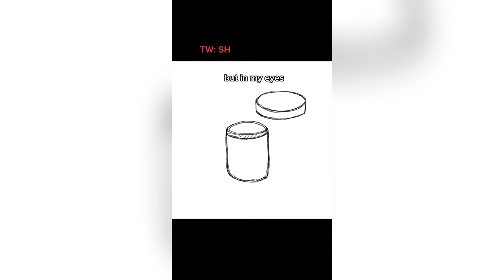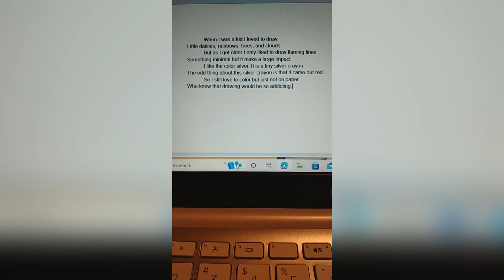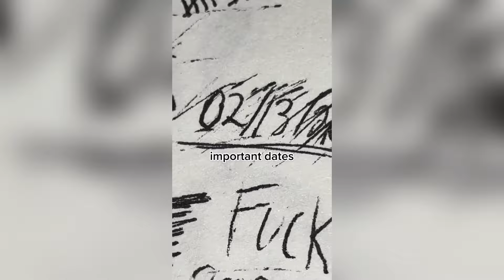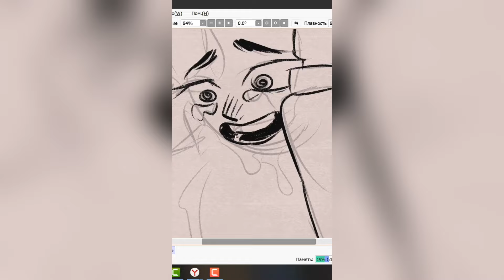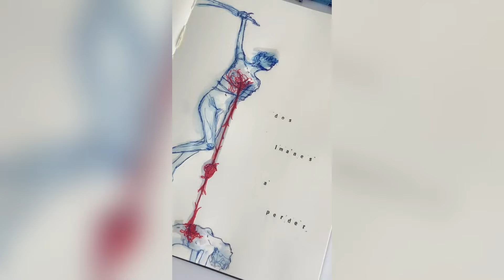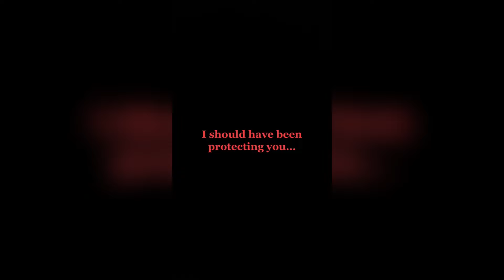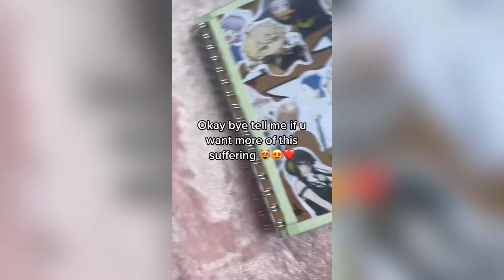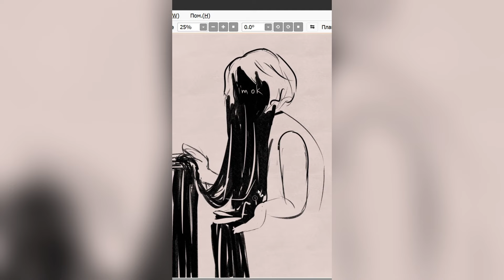Vent Art TikToks - SAD Tik Tok Compilation #48